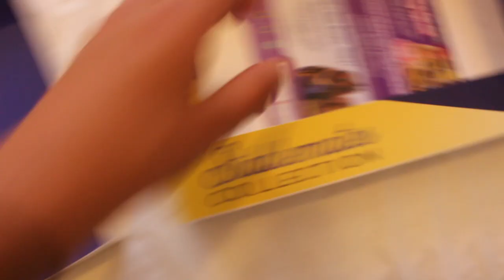Breyerfest 2020 Haul!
Hope you guys enjoyed my breyerfest haul!
Although I forgot to say in the video I did not intend to brag in any way, and of course all of the horses were purchased with my own money. Let me know which horse was your favorite out of my haul. What was your breyerfest experience like? Let me know what kinds of videos you guys would like to see on my channel.